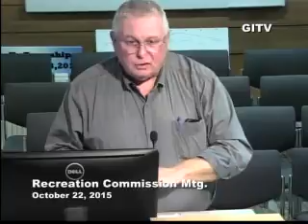October 22, 2015 Community Recreation Commission Meeting 2015 11 13